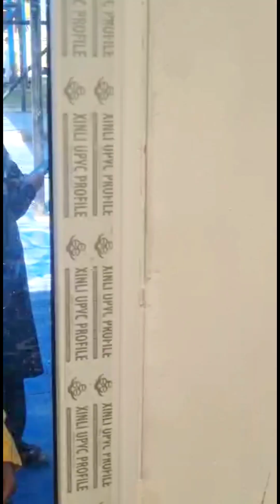Vlog With Friends [MR BAAGHI]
Like Subscrib and Comment & Share.Thanks🤗